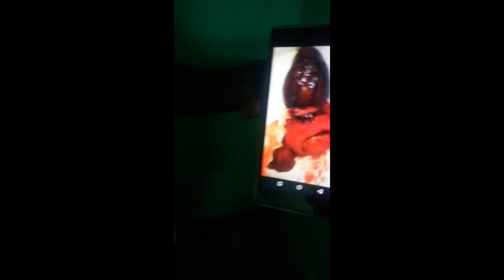l'huile d'onction du Prophète Joel Krasso sauve la vie d'une femme dans ma clinique